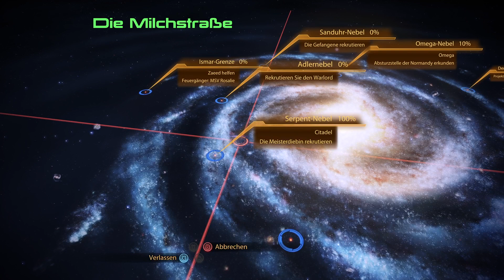Mass Effect 2 (Legendary Edition) - Insanity (005)